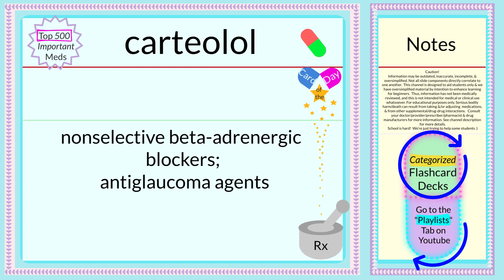Pharmacology Flashcards ~🇩‌🇦‌🇮‌🇱‌🇾💛🇨‌🇦‌🇷‌🇩~ carteolol ~ Top 500 Rx (4 RN & MD students +)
~~ Pharmacology Flashcards ~~

carteolol